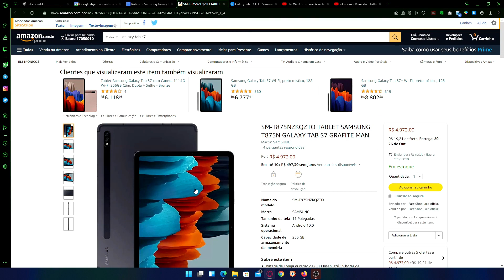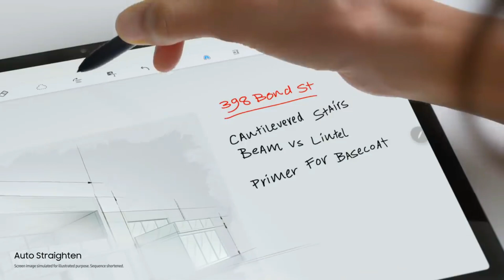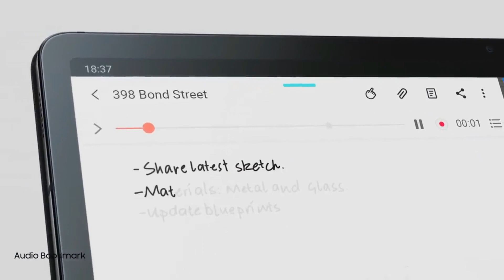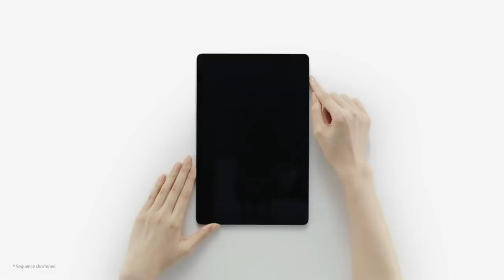Galaxy TAB S7: Tablet Android CARO VALE A PENA?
💰 Galaxy TAB S7 em promoção

Fala Teker! O Galaxy Tab S7 da Samsung é um dos melhores do mercado, isso ninguém duvida, mas ele é também um dos mais caros.

Hoje você encontra de forma oficial no Brasil tablets de toda a linha Galaxy Tab A e S, dos mais baratos aos mais caros.

Os preços cobrados pela empresa sul-coreana começam em R$900,00 e chegam a absurdos R$8.000,00, no caso do Galaxy Tab S7 Plus.

Nos últimos meses a Samsung ganhou a concorrência da Xiaomi e seus novos MI Pads, mas aqui no Brasil ainda sofremos com a falta de concorrência oficial, pois por enquanto os dispositivos da chinesa só podem ser comprados de terceiros e não da própria empresa ou sua representante legal no Brasil, a DL Eletrônicos.

Mas voltando para o assunto principal, será que o Samsung Galaxy Tab S7 vale realmente quase R$5.000,00? Não seria melhor investir logo num notebook ou chromebook com recursos melhores? No vídeo vamos bater um papo sobre isso :)

Aproveite para comentar o que você acha sobre os Tablets no Brasil e se você tem ou pretende comprar um nos próximos meses.

00:00 Galaxy TAB S7: Tablet Android CARO VALE A PENA?
00:22 Quanto custa um Galaxy TAB S7
01:42 Minha experiência pessoal com o Galaxy TAB S7
07:06 O que você quer saber do Galaxy TAB S7?
08:07 Erros de gravação do TekCast